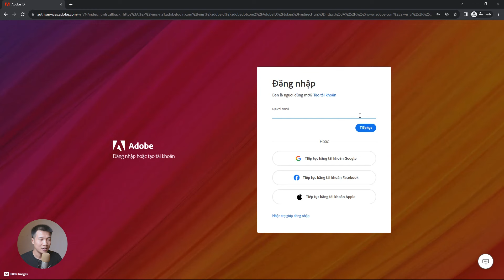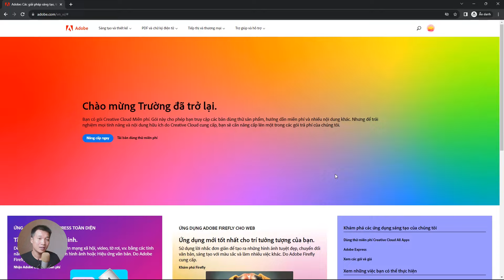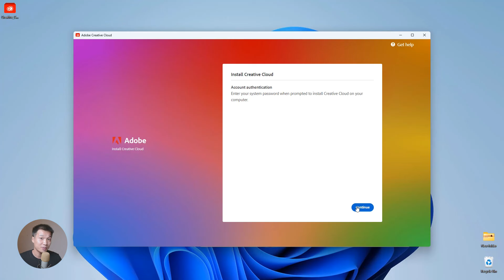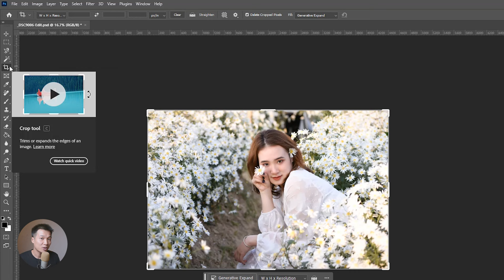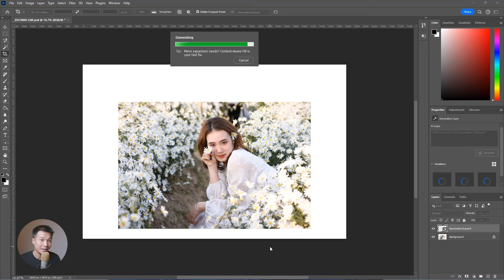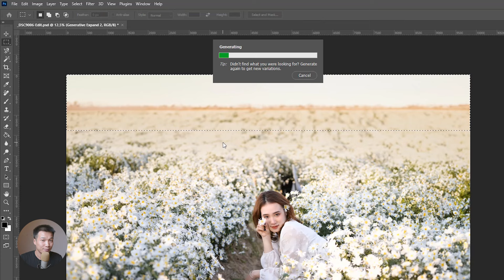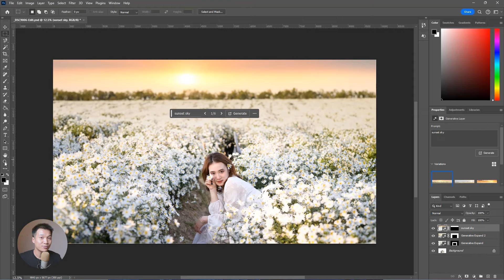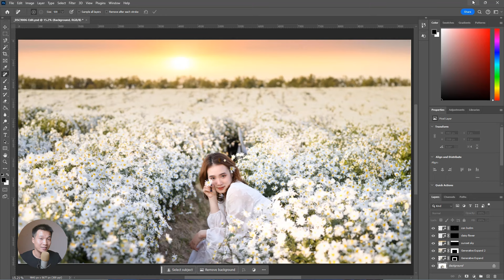Cách tải Photoshop 2024 AI chính thức từ Adobe chạy mượt Generative Fill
Hướng dẫn cách tải Photoshop 2024 AI chính thức từ Adobe. Hỗ trợ Generative Fill, Generative Expand và Remove Tool. Đây là bản Adobe Photoshop 2024 chính hãng của Adobe.

Nội dung

00:00 Các tính năng mới trong Photoshop 2024 AI
00:19 Đăng ký tài khoản tải Adobe Photoshop 2024
02:48 Hướng dẫn cách tải Photoshop 2024 AI chính thức
03:34 Hướng dẫn sử dụng Generative Expand trong Photoshop 2024
04:37 Hướng dẫn sử dụng Generative Fill trong Photoshop 2024
05:54 Hướng dẫn sử dụng Remove Tool trong Photoshop 2024